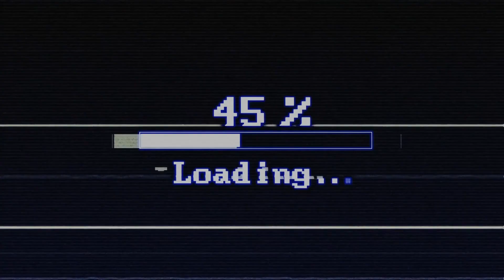Furiosa: A Mad Max Saga Official Trailer #2 REACTION!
The guys react to the EPIC Trailer for Furiosa: A Mad Max Saga

0:00 intro
0:37 TRAILER
3:03 THOUGHTS